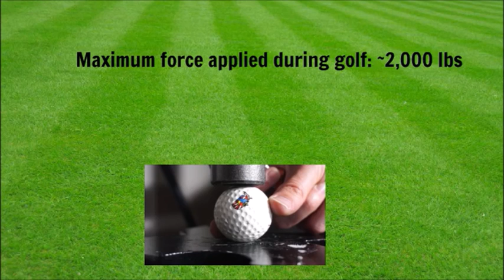Hydraulic Press Golf Ball Explodes!